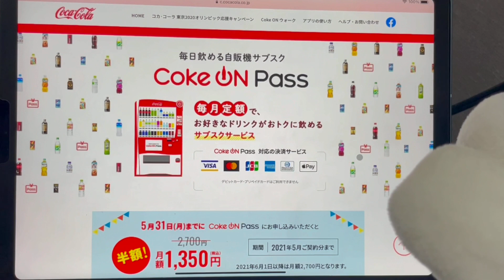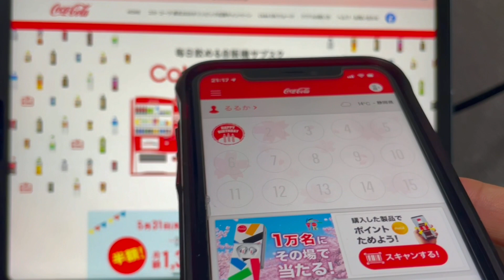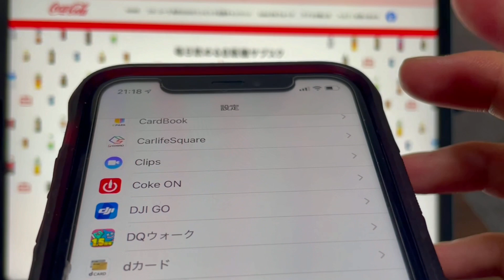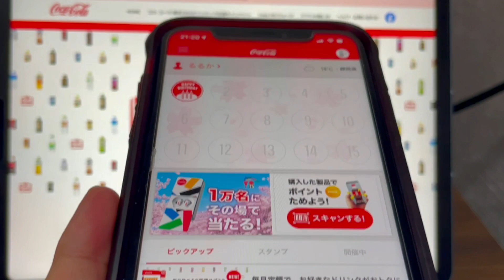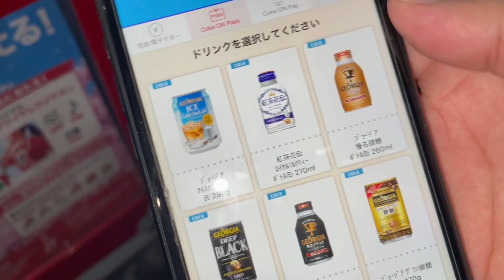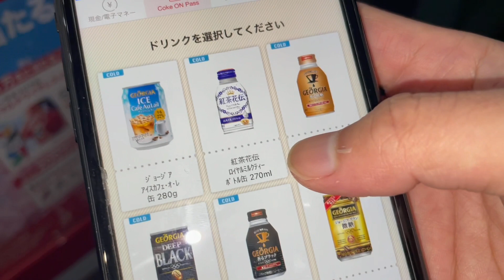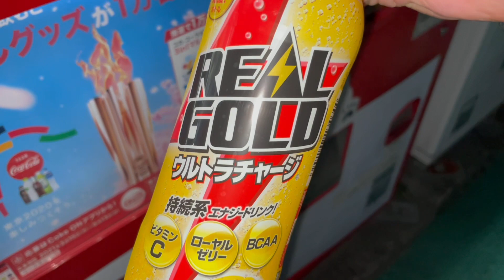【Coke ON Pass】コカ・コーラ自販機のサブスク使って分かった『注意点』『お得情報』/毎週1本貰えるキャンペーンも適応されたよ‼半額キャンペーン開催中。引きこもり利用注意ｗ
3か月無料キャンペーン＋各種キャンペーン開催中♪

本日から始まった【Coke ON Pass】コカ・コーラ自販機のサブスクを実際に契約して、ジュース買って分かった利用に関する注意とお得情報です。Bluetooth系は同じように苦戦する人が出そう…。iPhoneアップデートが原因かな⁉

【Coke ON Pass】コカ・コーラ自販機のサブスクに疲れました…半月で解約しました/解約（自動更新停止）の手順解説/半額キャンペーンは5月末まで

コカ・コーラ自販機のサブスク『Coke ON Pass』が半額キャンペーンと同時爆誕したから速攻契約してみました‼毎日1本45円はスーパーより安いｗpaypay支払いなどは不可✖

【Coke On Pay】実際に使ってみた→LINEPay/PayPayを設定して利用すると毎週各100円分ポイント還元/キャッシュレス